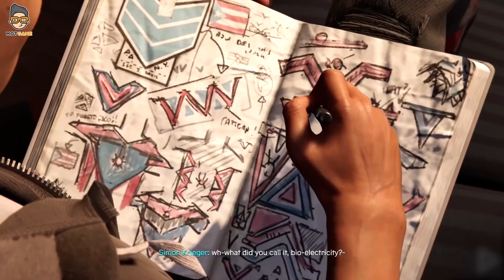Spider-Man: Miles Morales - Tóm Tắt Cốt Truyện | Mọt Game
Với nhân vật chính mới nhưng cốt truyện Spider-Man: Miles Morales vẫn chứng tỏ một điều bất biến. Đó là Nhện nào rồi cũng nhọ như nhau. Nhện nhọ phiên bản 2 cũng chỉ tổ toàn làm chuyện xui xẻo là giỏi.